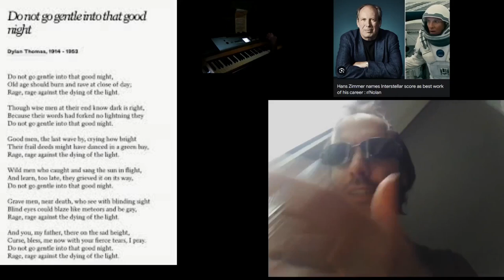Special Keyb. / Dubbing (Two Most Known Quotes, ITA - ENG) for 10th Years INTERSTELLAR - Hans Zimmer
For some informations/eplanations about the video as almost always see the Comments Section. Instead or a matter of general informations here are all my channels:

Even if at this point for the numbers of the videos, here more than 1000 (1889 to be precise), in this sense it's the channel, between all my four channels, with more videos in absolute and I consider however important also it

2 - Only Lynchian Keyboard Channel, called "NikolajStavrogin'sKeyboard 2 (Only Lynch)", the channel in which I upload only my interpretations of pieces (mostly by master Angelo Badalamenti) from mr. Lynch's movies

3 - Third Keyboard Channel, called "NikolajStavrogin'sKeyboard 3 (No Lynch)", the exact opposite of the second (that is, the one in which I never load the interpretations of the music from David Lynch's films but those relating to pieces by Angelo outside the world of the good David yes, and in which, even if I haven't been a believer for a long time and the study of Philosophy, in which I graduated in case someone didn't know or if they forgot, influenced me a lot on this) I was "miraculously healed" haha by San Gennaro, Patron Saint here in Naples, for the fact that my interpretation of Händel's aria Lascia ch'io Pianga from Rinaldo reached 10,000 views just September 19th of 2022, and on February 7th (among other thing on the day of my mother's birthday and also that of the legendary Italian singer Vasco Rossi) of last year it reached 100,000 views (now it's going to 243000 even though I confess it stopped for several months, it had a certain exploit it seems to me since August 2022 until June-July of last year, I was convinced it could have reached at least 500,000 views if not 1 million, but now I'm finding it tough, however I already consider myself lucky like this, I don't it's something that happens to everyone). Video then uploaded May 3rd of 2022 on the occasion of the birthday of the great Danish director Lars von Trier, who has his birthday on April 30th and that year he turned 66; this is because, and I always assume almost everyone knows it here, Lascia ch'io pianga is practically the musical theme of his masterpiece, and which Lars von Trier film is not a masterpiece, Antichrist, from 2009)

00:00 Extract of interpretations (all by ear a part from this one) dated November 2021: Message from Home (with CP80);
00:58 S. T. A. Y. (Organ);
01:33 No Time for Caution (CP80);
02:40 Interstellar Main Theme (CP80);
04:21 Once again, but Deep Dream - Eco Reverb